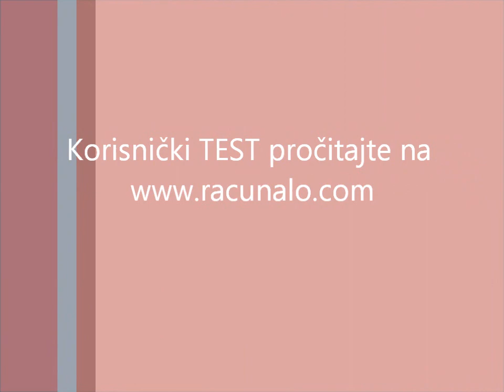Sony Ericsson Xperia mini pro